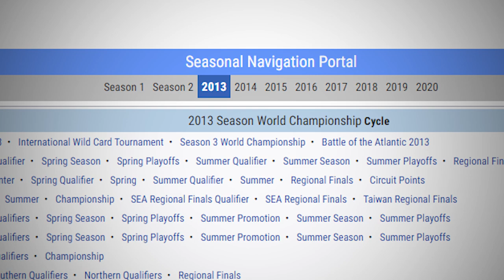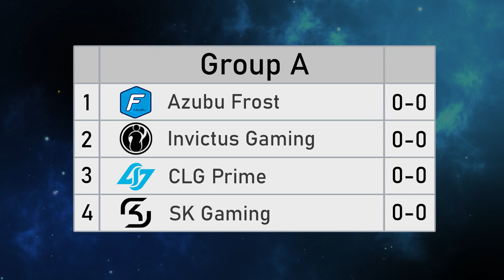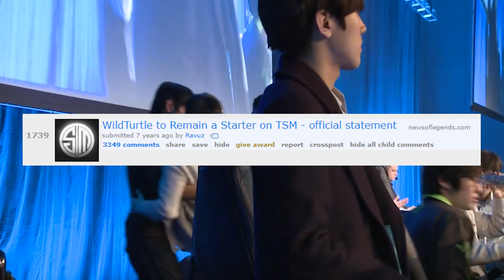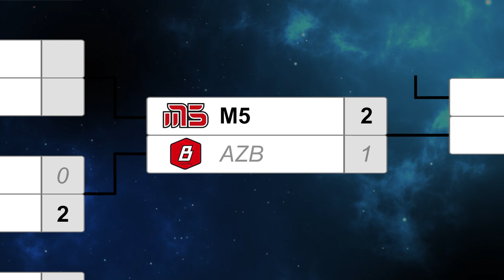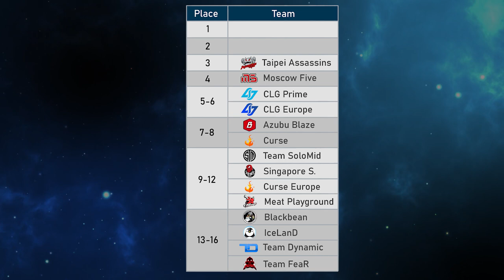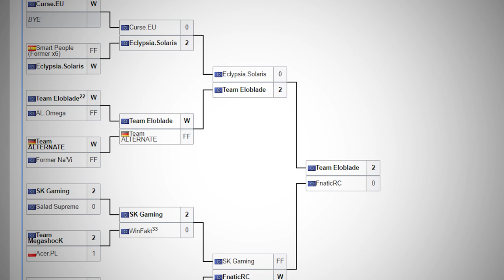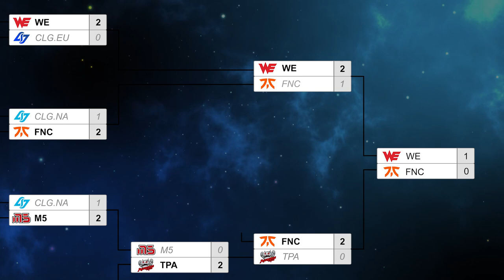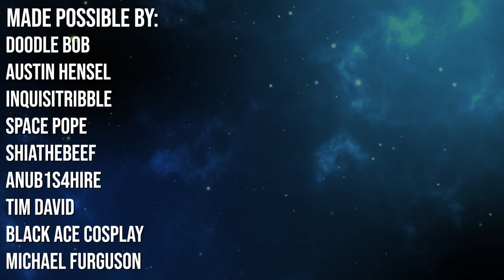Stories from the Best League of Legends Tournament Ever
A documentary on the history of the greatest tournament LoL's ever had — IPL5.

This event was what many saw as the "real" season 2 world championship. While riot games has always left worlds as a single elimination bracket without too many interregional games, IPL5 took things in a completely different direction. Mixing the excitement of best of 1 series with a double elimination bracket let us see both the exciting talents from some of the best teams in the world (Team WE, CLG, Fnatic, TPA) while also allowing upsets happen with goliaths falling. It was a sight to behold and deserves its own league of legends documentary.